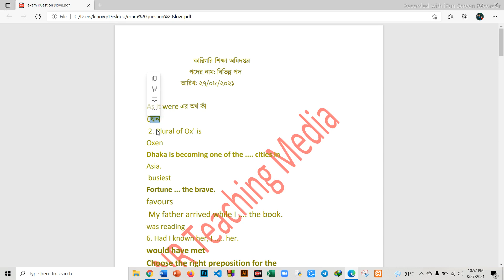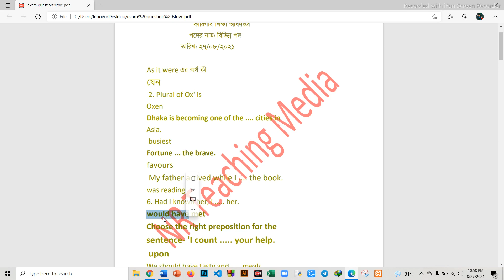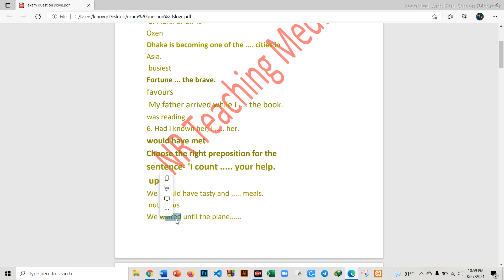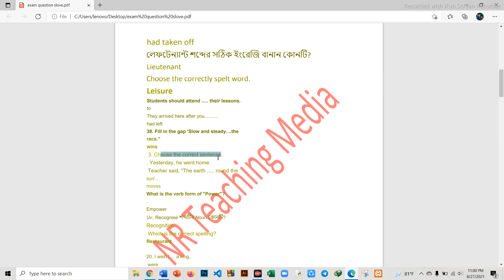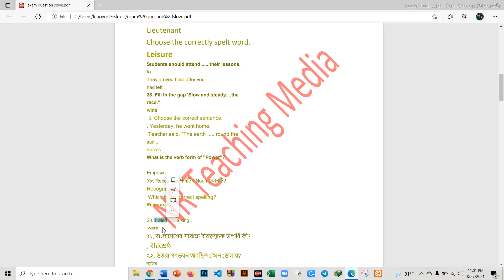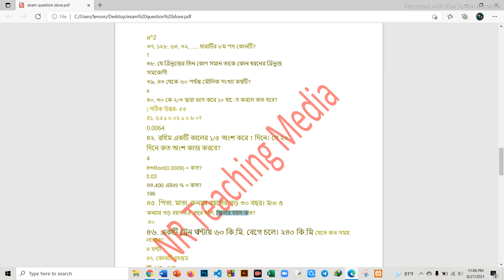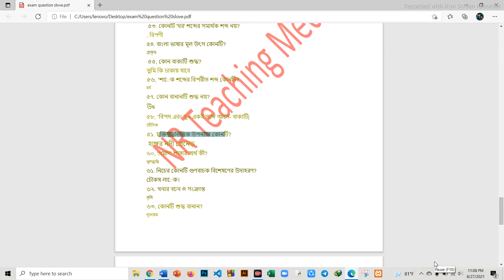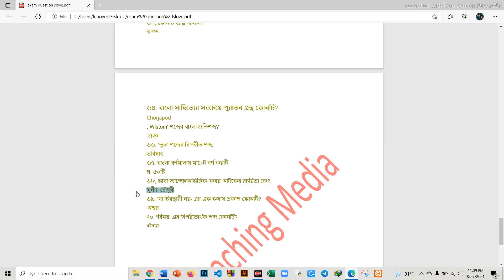Job Exam solution 27/08/2021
This is  an educational  You tube channel. I am always try to to give the upload educational vedio in m chanel. For pdf file